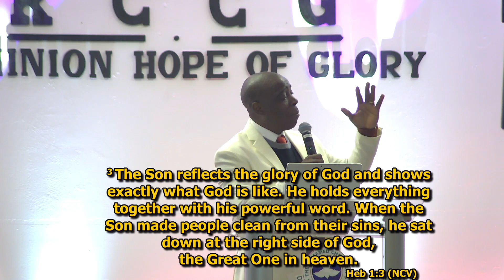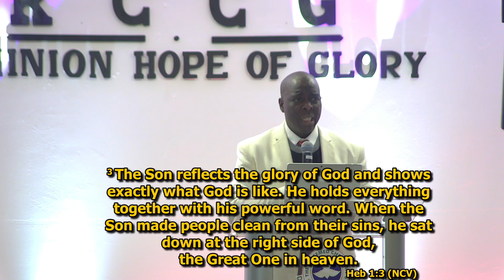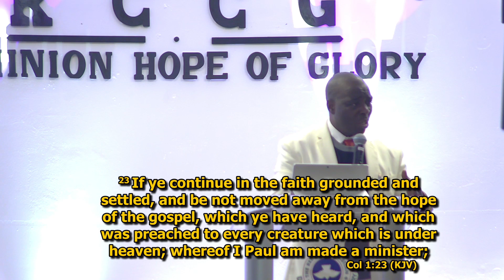JESUS THE ROYAL GIFT | PASTOR REMI AFOLABI | DEC. 25TH 2023